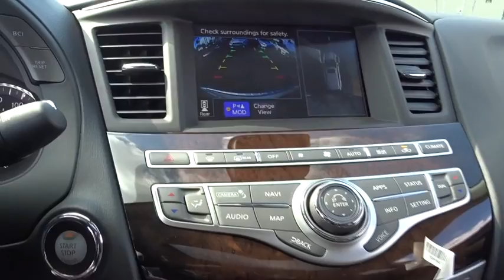2017 INFINITI QX60 Miami, Aventura, Fort Lauderdale, Broward, Miami Beach, FL MHC519706